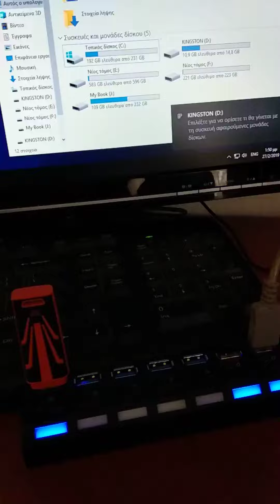usp problem.mp4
Hot Worldwide High Speed Ports USB 3.0 Hub with On/Off 7  Switch+EU/US AC Power Adapter for PC Laptop Built-in LED indicator